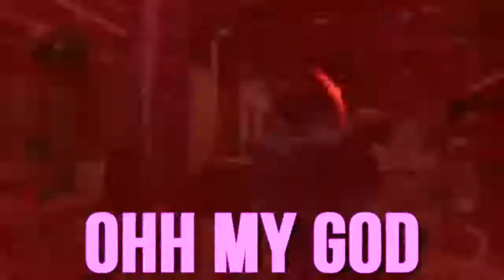Girl on call of duty doing rap at another level